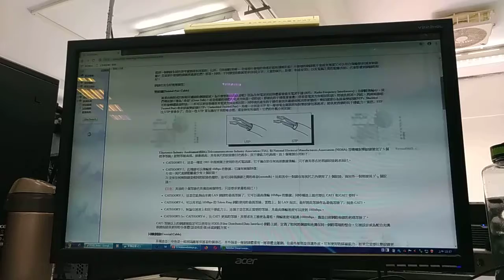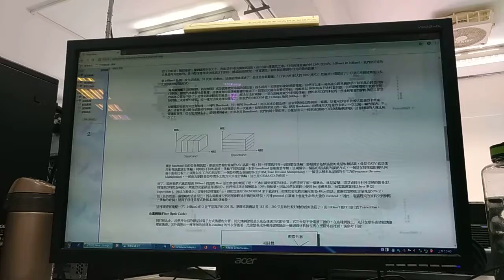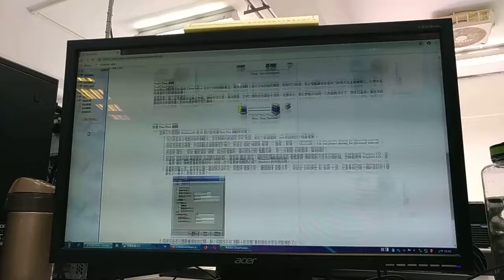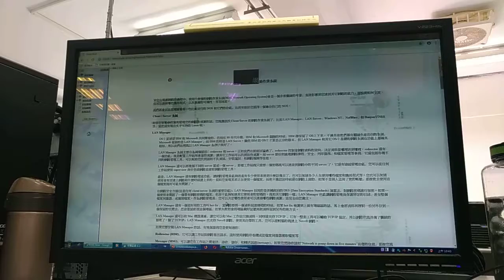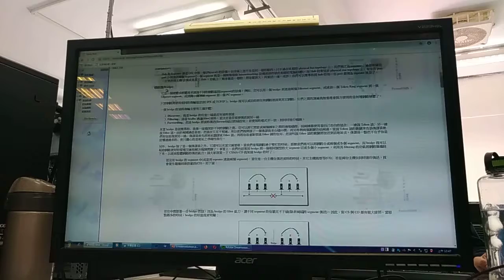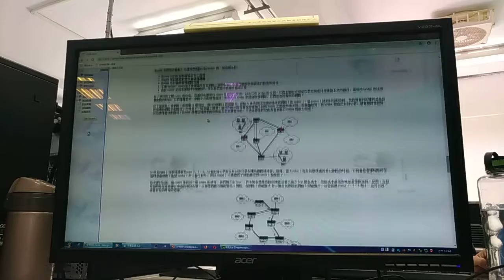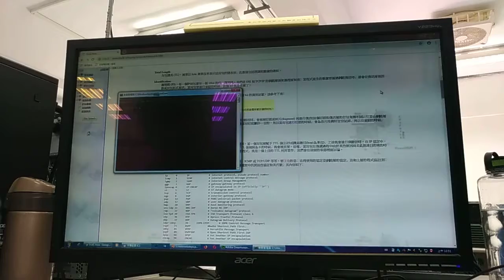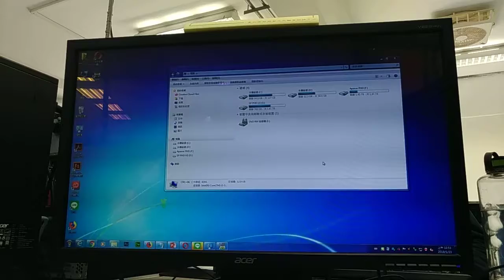V 20190123 103314 vHDR On DW網頁設計 0123DW06(林柯P學3C) Lin-Ko-P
DW網頁設計 0123DW06(林柯P學3C) Lin-Ko-P